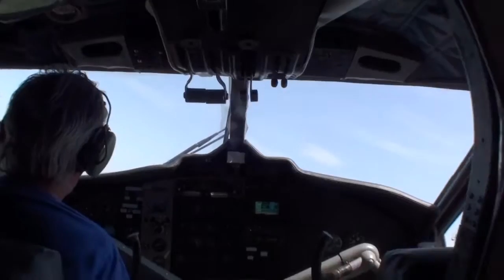Saut tandem - jim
Mon saut tandem - jim